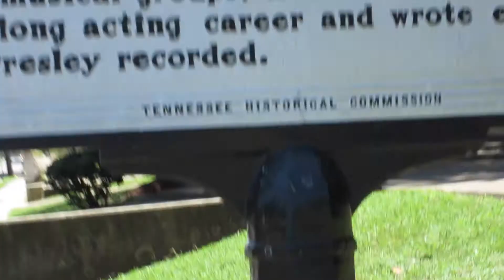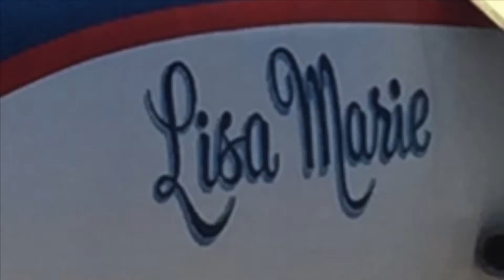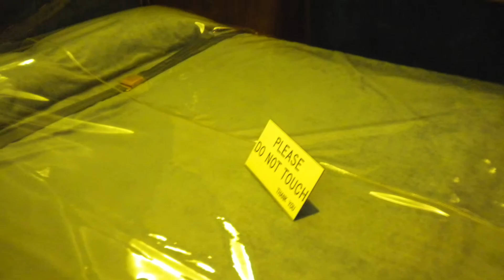We Have Left the Building...For Now!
We wrap up our Elvis Week adventure with a few more stops. We explored the new Guesthouse Hotel that was built beside Graceland, signed the wall, visited Elvis' original grave site, and hopped downtown to see where he went to school. It was a nice wrap up to an amazing week! Hope you liked seeing a little piece of what Elvis Week is like. Enjoy and TCB⚡

Welcome to Elvis Week! This is my second Elvis Week to celebrate in Memphis, and I'm itching to return already! This is the 40th anniversary of the King's death and these vlogs will show you what it's like when the Elvis family gets together to celebrate Elvis' life!